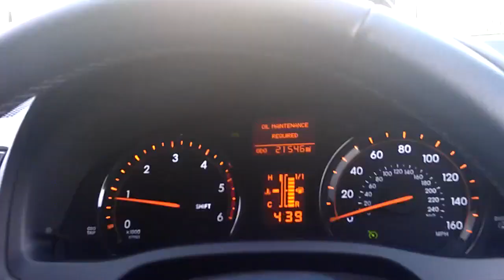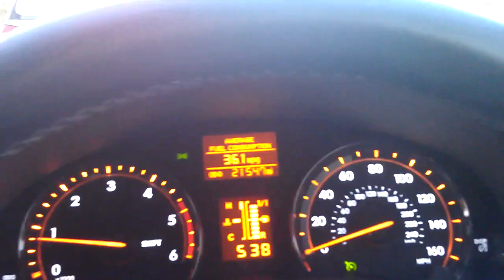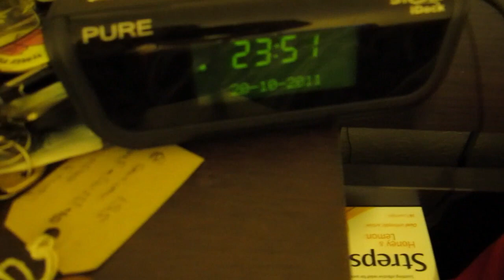MASSIVE TRAFFIC JAM!! (20.10.11 - Day 264)